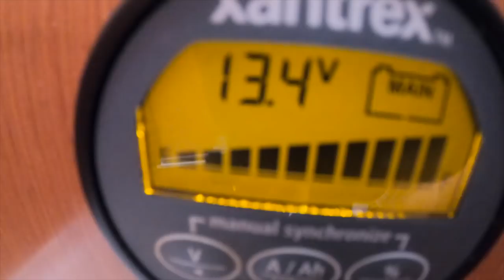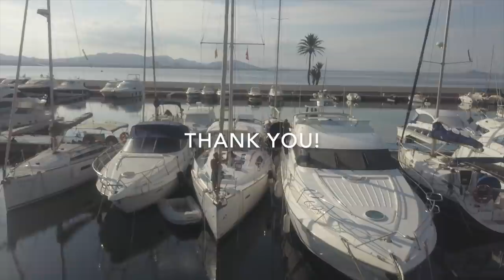Boat Upgrades | Marina Life | Sailing Zephyr - Ep. 72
It’s work work work aboard zephyr lately. We worked hard and also made some big improvements for Zeph! My family came down for a quick visit and they also brought down our brand new tender! Wow 🤩 it is beyond spectacular! It’s also our first stay in a marina in nearly 4 months...so we are excited to have a hot shower and enjoy boat life at a marina! A big shout out to all the staff at Marina La Isleta for making our stay fantastic!

0.00 Lazy Day - Nashional
0.37 Just a little time (Instrumental version) - CLNGR feat. Shy5
11.42 Blinded by the Light - Bastien Slice
15.30 Lazy Day (continued) - Nashional

Love,
James & Nats